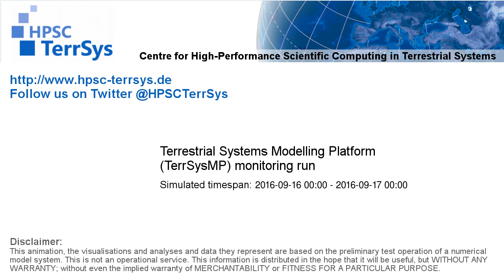TerrSysMP monitoring run 2016-09-16 - recharge - NRW (24h)